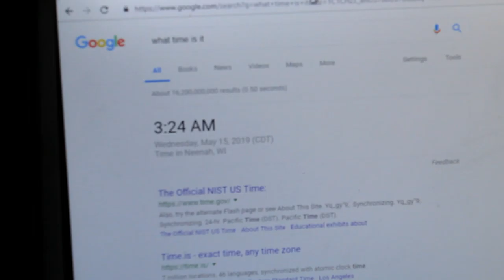Nicolas Cage Pillow Commercial